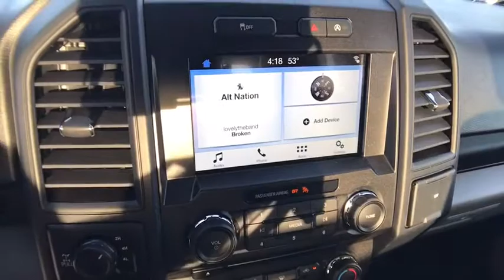2018 FORD F-150 Redding, Eureka, Red Bluff, Northern California, Sacramento, CA 18F250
2018 FORD F-150